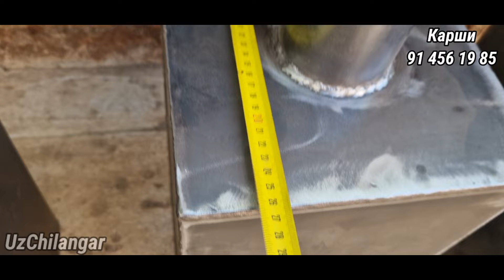тежамкор котёллар фарки нимада?